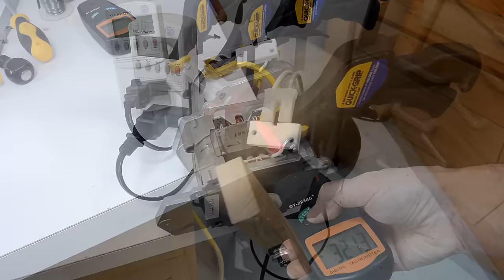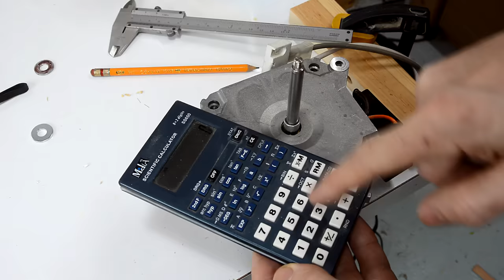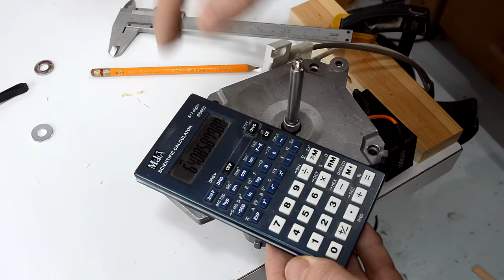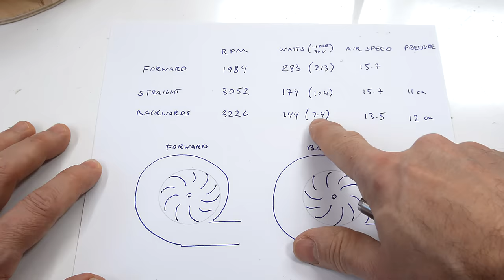Blower impeller design experiments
comparing forward curved blades, backward curved blades and straight blades for a blower impeller.